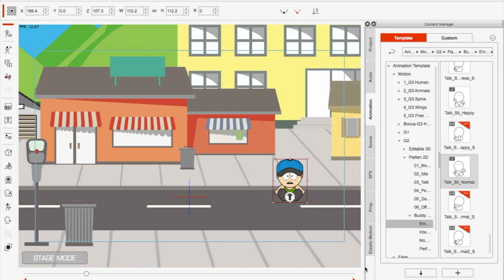2D Digital Toon Animation Course - Silicon STEM Academy TECH Courses Denver CO